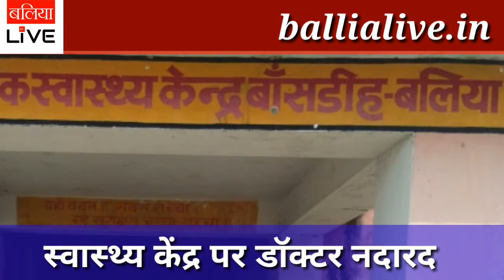बुलेटिन संझवत - खरौनी में सेंड आर्टिस्ट रुपेश कुमार सिंह ने ट्रंप का किया अनोखा स्वागत...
बुलेटिन संझवत - खरौनी में सेंड आर्टिस्ट रुपेश कुमार सिंह ने ट्रंप का किया अनोखा स्वागत. बैरिया में हड़ताल खत्म करने की बलिया सांसद वीरेंद्र सिंह मस्त की मुहिम